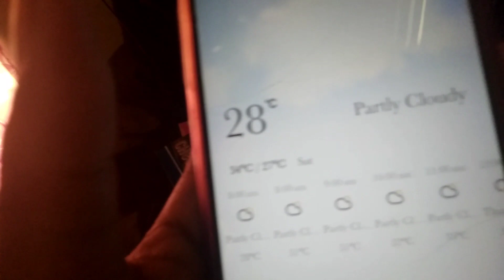//dipor bil অৰ অৱস্থা বেয়া হৈ গৈ আছে দিনক দিনে 😭😓